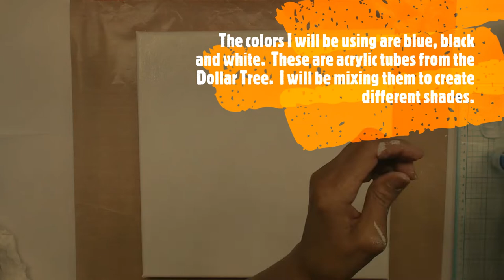ArtsySecondSunday -- "I've Got the Blues"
Please follow the links to find ALL sorts of styles and mediums in a fun filled, leave us a comment, a thumbs up, and of course you can subscribe to each channel if you have not done so.

Thank you for stopping by.  Love and blessings to you always.